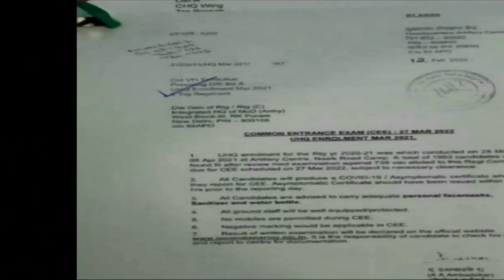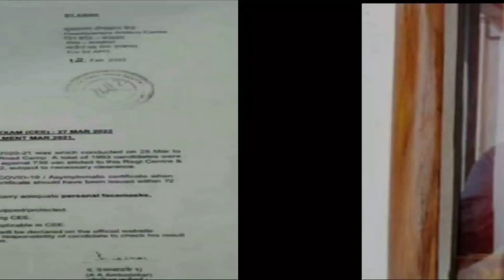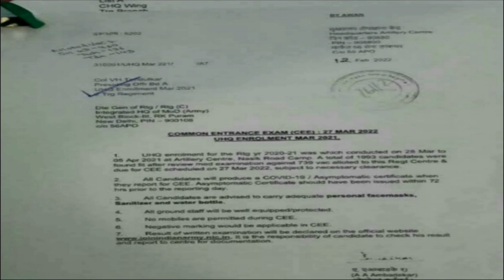Chennai Aro, Coimbatore aro ,MRC ooty,MEG banglore exam date announced 27 march 2022 confirmed date